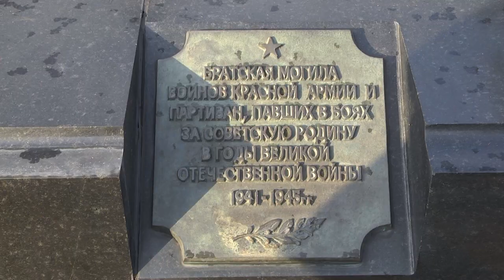2023-09-14 Старт проекта «1 регион. Сила в единстве»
17 сентября в третий раз наша страна отметит молодой, но такой важный для белорусов праздник – День народного единства. Акции, диалоговые площадки, встречи -  на которых вспоминают то, чем жили и что пережили наша предки.  Просто необходимо сохранить то наследие, историческую память, которые достались нам от героев того времени и понять, почему это так важно для всей нации. «1 регион. Сила в единстве» -  под таким названием сегодня в Бресте стартовал региональный патриотический проект «Марафон мужества».
*Наши контакты:*
✅Телефон горячей линии:
54-63-67